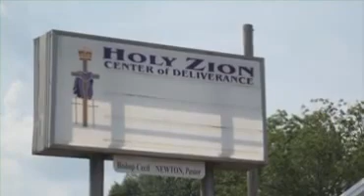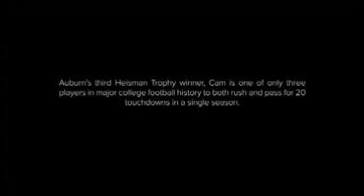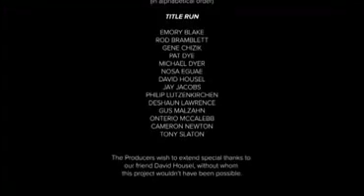Defining Moments Title Run